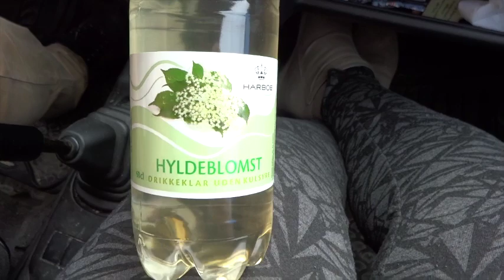Junip arfineq aappaat 2014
Qujanaq isiginnaaravit.

Allaffigisinnaavarma:
Dagmar M. Dalager
Postboks 5160
3905 Nuussuaq

Hej illinnguaq.

Inuuninnut tikilluarit.
Uanga ateqarpunga Dagmar, videoliortarpunga assigiinngitsut pillugit.
Ilaanni pisiarisimasakka nuisittarpakka, ilaannilu ulluinnarni inuunerput ilannguttarlugu. Uissaqarpunga Siivamik atilik, taannalu aamma takussaallattaasarluni.
Videoliakka aliikutassaanerupput, itisoorsuarmik tingusariaqanngitsut.
Qujanaq tapersersuillutit isiginnaartaravit, kalaallit nunannguatsinni ulluinnarni inuuneq ugguuna videunngorlugu toqqortersinnaasaratsigu taamaasilluta.

Pisiniarfiit internationalimik nassiussisartut:
Eyes Lips Face (ELF):

Sigma beauty:
uani quppernermi tamarmik pisiassat takusinnaavatit.

Sigma Beautymi pisissanguit una kode atoruk: JUNE10
-10%-ia sipaarsinnaanngussuat.

Uanga Sigma Beauty atortuaannarpakka, aattaat taama pitsaatingisunik atuivunga, taamaammat pisissanguit linkit qulaanittut atorniaringit tapersersorlunga misilissinnaasakka amerlaninngorniassammata sorliillu ilinnut pitsaanerpaanersut eqqartorsinnaaniassangakkit. Naak illit malunginavianngikkaluarit, malunniutissaa kisimi akikilliliissummik uanga tuningakkit aammalu qanoq innersut misilereerakkit ilissinnut tulluartippakka ukioq ataaseq atortuaannareerlugit suli nutarpasimmata, imminut akilersinnaalluarmata aamma.
Linkit SigmaBeauty-minngaanneersut tamarmik affilate-upput.